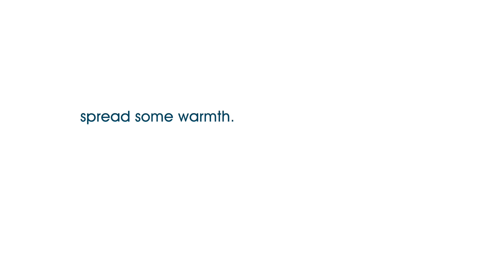Cashman Katz - Yeti at Park 2017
Cashman+Katz Yeti Sighting at Bushnell Park

Let's look past what makes us different
and embrace what makes us human.

This holiday season, help us spread some warmth.